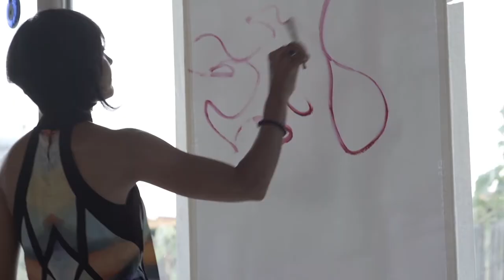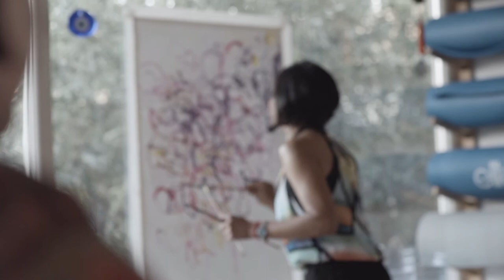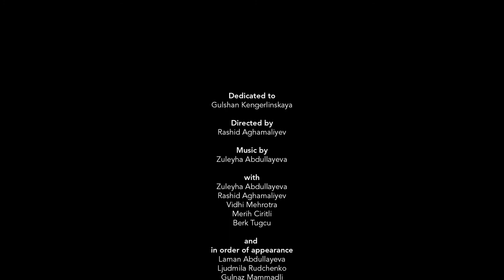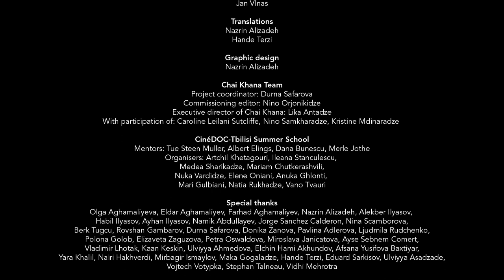Dialogues with Zuleyha (2019, Documentary Film)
The film is about Zuleyha Abdullayeva, a professional pianist and healer from Azerbaijan. Her patient, filmmaker Rashid Aghamaliyev, sets on an intimate journey into the art of music therapy.

Director / Producer: Rashid Aghamaliyev
With: Zuleykha Abdullayeva, Vidhi Mehrotra, Merih Ciritli
Cameramen: Nina Scamborova, Raashi Metkari
Editor: Jorge Sánchez Calderón
Sound engineers: Berk Tugcu, Juras Karaka
Color correction: Yan Vlnas
Graphic designer / Subtitles: Nazrin Alizadeh
Project coordinator: Durna Safarova

The film is very personal, because it is based on something that happened to me in 2016. Zuleyha played for me when I was in bad shape following a difficult surgery in a hospital in Prague (Czech Republic). Our music therapy sessions took place online, because Zuleyha is based in Selçuk (Turkey).

After I recovered from the disease, we finally managed to meet in Baku (Azerbaijan) where I took a long interview with her trying to understand her method. After the interview, I realized that I wanted to make a film about this lady and reflect on my experience.

With the help of this film, I wanted to learn more about music therapy and convey my experience to the audience. My approach however is more poetic than scientific. That means that I am not trying to persuade the audience with scientific facts about music therapy. Instead, I concentrate on Zuleyha’s charisma and the atmosphere of the music she creates and how I and other people perceive it.

My main inspiration comes from the films of French filmmakers Vincent Moon and Stephan Talneau. Vincent Moon's style is defined by a non-narrative approach and by playing with the atmosphere that is created by the music itself. To play with the atmosphere means to unite the style of the film with the music being played. It is when a filmmaker (a film) and the music that is heard from the screen become one entity. Stephan Talneau's (SAZ Film) style also influenced me in the sense that I tried to give meaning to the music, define its role in our lives and tell a story—the story of me and Zuleyha.

Dialogues with Zuleyha was shot in co-production of three countries: Azerbaijan (Peri Film), the Czech Republic (OLIEL Company) and Georgia (Chai Khana), with the support of the Film and TV School of the Academy of Performing Arts in Prague. In August 2019, the film became a participant of the CineDOC Summer School, organized by the CineDOC Tbilisi International Documentary Film Festival (Georgia). In 2020, on January 15th the film premiered at YARAT Contemporary Art Space in Baku.